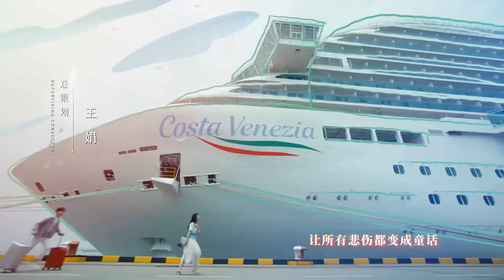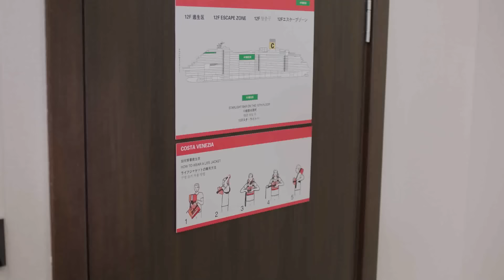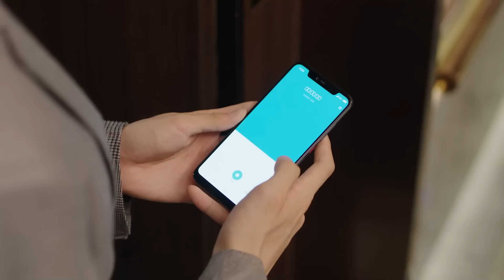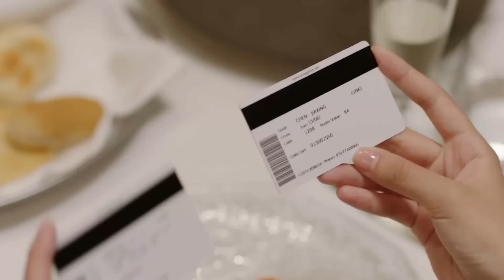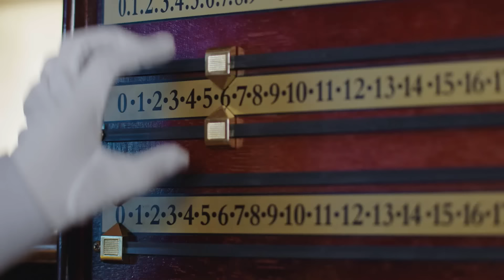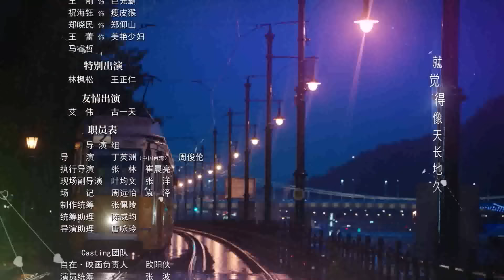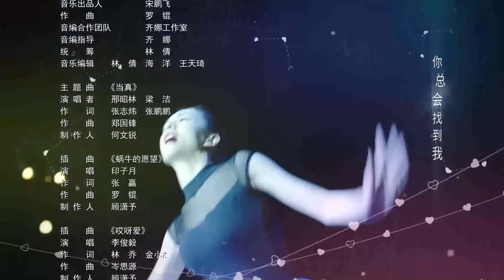You are my destiny | EP 02【Hindi/Urdu Audio】Full episode in hindi | Chinese drama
▶Introduction
On a cruise ship headed for the Bahamas, two individuals from contrasting worlds cross paths, setting the course for their intertwined destinies. Timid and unassertive administrative assistant, Chen Jia Xin, encounters the handsome, cultured, and charming Wang Xi Yi, heir to a major toiletries conglomerate. A mix-up in identities complicates their spontaneous one-night stand, leading to further interactions upon returning ashore.

Family pressures arise when Jia Xin becomes pregnant, leading to an arranged marriage with a divorce clause. The child will remain with Xi Yi, who intends to wed his long-time girlfriend, the dancer Shi Anna.

Interference and misunderstandings lead to a tragic event, causing a heartbroken Jia Xin to flee from her emotions and Xi Yi to Hungary, where her friend and art broker, Dylan, is based. Over the next three years, she establishes herself as a potter under the guidance of a prominent mentor, with Dylan providing unwavering support and gradually developing feelings for her.

During their separation, Xi Yi matures and realizes his desire for a family. Meanwhile, he must fend off advances from the delusional Anna, who is plotting to win him back. Dylan continues his quest to find his long-lost sister, from whom he was separated as a child.

Fate and a business deal bring Jia Xin and Xi Yi back together in Hungary. As their shared history and future prospects converge, it's as if they were never apart, offering a chance for love to rekindle.

➣Drama: You are my destiny
➣Total Episodes: 36
➣Genres: Romantic Comedy, Drama
➣Cast: Xing Zhao Lin, Liang Jie